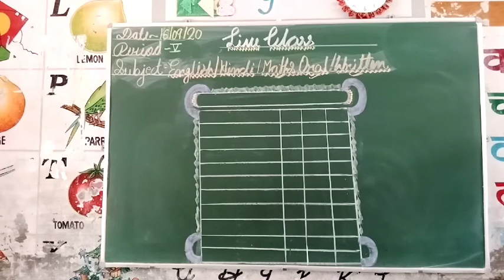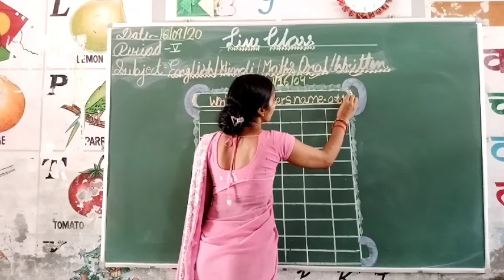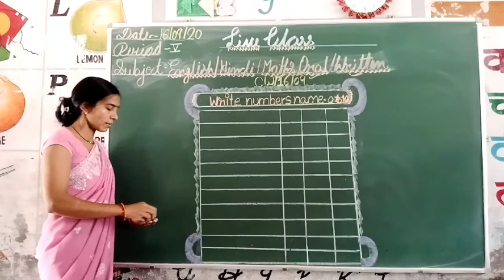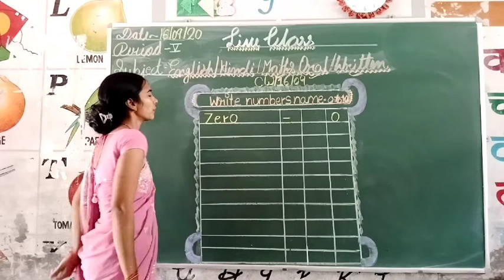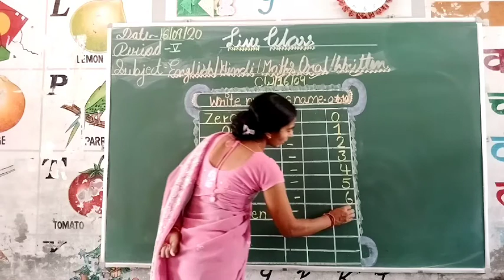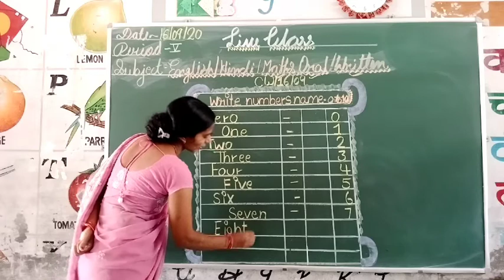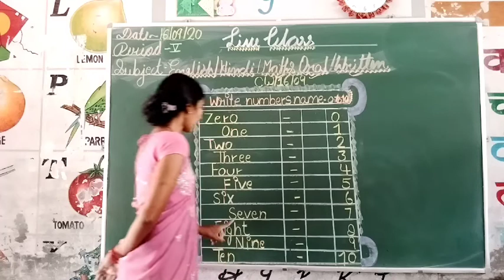Maths Oral Written-numbers name 0to10